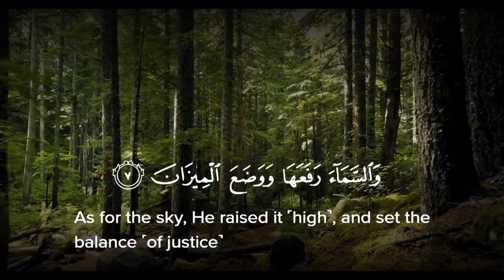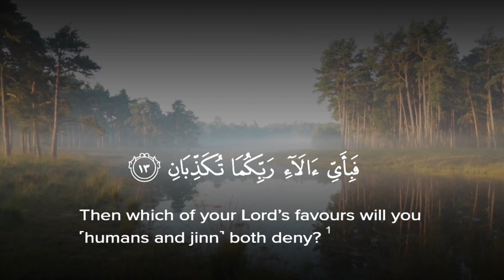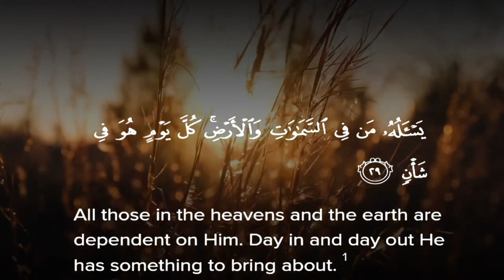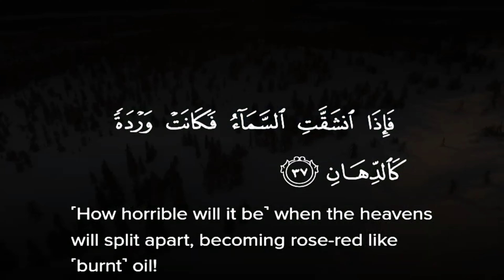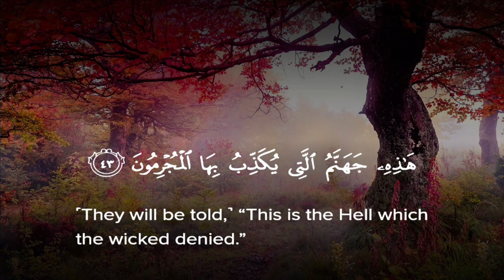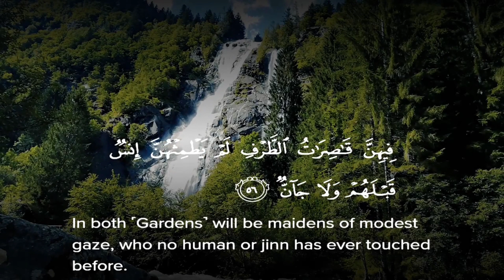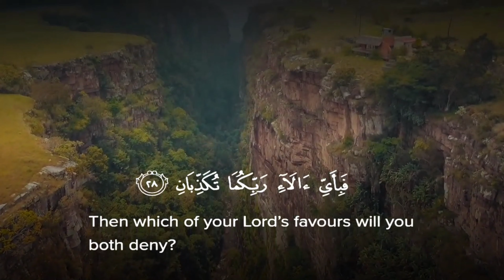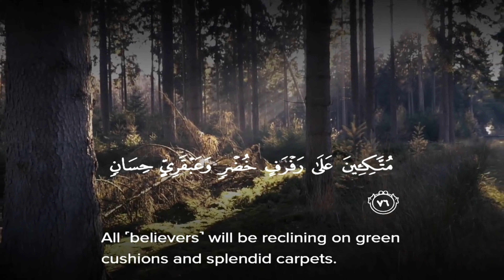Surah Rahman (Be Heaven) | Tilawat By Sheikh Al-Hassan | سورة الرحمن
3 Fatiha 3 Ayetel Kürsi 3 İnşirah 3 Kevser 3 İhlas 3 Felak 3 Nas Mahir hoca
অন্তর শীতল করা কণ্ঠে সূরা ইয়াসীন Surah Yaseen Recited by Omar Hisham Al Arabi-The Heart of Al Quran
مولانا ادریس پشتو بیان
سورة الكهف(كاملة)القارئ عمرمحجوب/Surah Al-Kahf (complete) by reciter Omar Mahjoub
Holy Quran|Manzil Dua by Al-Afasy
হৃদয় জুড়ানো কণ্ঠে সূরা আন নাজম ┇Recited by Salim Al Ruwaili ┇ An Nafee ┇ আন নাফী
024) সূরা আন-নূর - Surah An-Nur | سورة النور বাংলা অনুবাদ | Qari Shakir Qasmi | mahfuz art of nature
سورة الملك الشيخ مشاري راشد العفاسي Surat Al-Mulk Mishary Rashid Alafasy
Enchanting Quran recitation Surah Al Hashr | সূরা হাশর (سورة الحشر) by Sheikh Masud
(New) অন্তর শীতল করা সূরা ইয়াসিন এর তিলাওয়াত ┇ Surah Yasin Recited by Ismail An Nouri ┇An Nafee
17) সূরা বনী ইসরাঈল - Surah Israel হৃদয় ছোঁয়া سورة الإسراء অনুবাদ | Qari Shakir Qasmi | mahfuz
Surah Yaseen | Yasin Dua | Episode 1674 | Daily Quran Tilawat Surah Yasin Surah Manzil Dua Full HD
Surah Yaseen Sherif Mustafa | (সূরা ইয়া-সীন)
घर दुकान मकान में बरकत Surah Baqarah Ki Tilawat Surah Baqarah Sunne Aur Padhne Ke Fayde Surah Baqr
Surah Mulk | Epi 53 | Surah Mulk With Text | World's Most Beautiful Recitation Of Surah Mulk
সূরা আর রহমান | Surah Ar Rahman | Zain Abu Kautsar | অন্তর শীতল করা কন্ঠে তেলাওয়াত সূরা রহমান
New Beautiful Naat 2024 || Mere Aqa Ao || Quran tlp nabi
Surah Al-Mulk for 3 hours | সূরা মুলক বাংলা অনুবাদ । Best Quran Tilawat by Alaa Aqel
IMAM ABDOULAYE KOITA
Quran recitation
Surah Yasin 🕌💚+ | Surah YASEEN (Ya-Seen) | سورة يس | Live
Surah Yasin (Yaseen) سورة يس كاملة Full with Arabic Text & Translations
ياسر الزيلعي سورة مريم
Surah Al-Mu'minun - Syeikh Mukhtar Al-Haj
প্রশান্তিময় ঘুমের জন্য সূরা মুলক তিলাওয়াত। BEAUTIFUL QURAN RECITATION | For Relaxing Sleep
সূরা আর রহমান (الرحمن) - মন জুড়ানো তেলাওয়াত | Zain Abu Kautsar
Surat Al-Mulk (The Sovereignty) | Mishary Rashid Alafasy | مشاري بن راشد العفاسي | سورة الملك
Aaya hai bulawa mujhe Darbar e nabi se naat by Awais raza qadr
Surah Noor with Urdu Translation | Para: 18 | As Sudais and Urdu by Fateh Muhammad Jalandhari
Sura Yasin & Ar Rahman Bangla translation HD
حقا من أجمل ما سمعت " ما اصاب من مصيبة الا بإذن الله " من سورة التغابن رعد الكردي
Surh Muzamil By Shaikh Muhammad Al Faqih
ساعة كاملة🕛🎧 تلاوة القران بصوت عبدالرحمن مسعد للدراسة والتركيز 📚 راحة نفسية😌 ABDUL RAHMAN MOSSAD